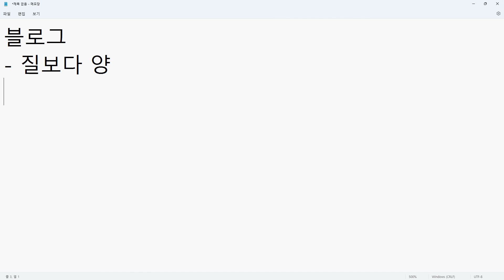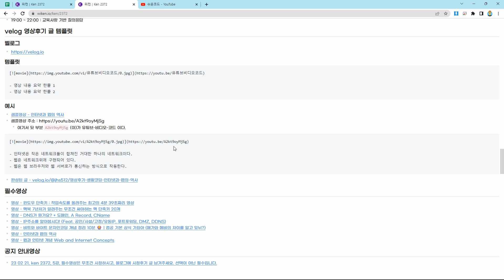23 02 21, ken 2372, 6강, 블로그는 질보다 양입니다. 하찮은 수준의 글들을 오랜기간 많이 쓰세요.